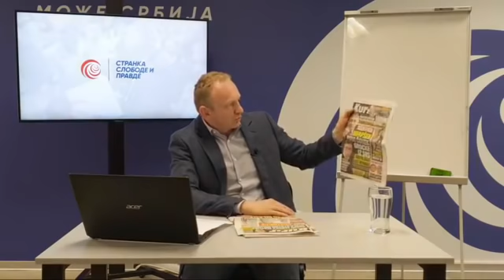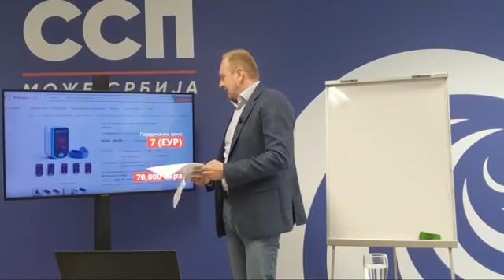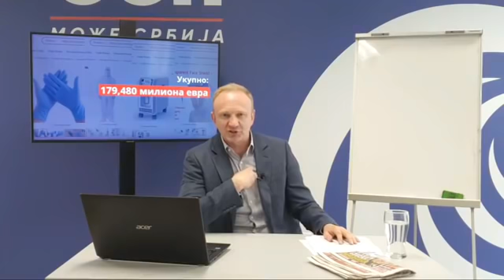Đilas izračunao: Evo koliko je miliona evra Vučić zaradio za vreme vanrednog stanja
U toku vanrednog stanja, Aleksandar Vučić je izašao sa izjavom "znaju kako bi krali pare, pa misle da bi tako i drugi, borimo se za svaki respirator", rekavši da će o nabavci medicinske opreme izaći u javnost kad sve prođe. Vanredno stanje je ukinuto, a izveštaja i dalje nema, kazao je predsednik Stranke slobode i pravde Dragan Đilas na lajv konferenciji na Fejsbuku.

- U toku tih dana Vučić je pokazao deo stvari koje su kupljenje i rekao da smo za nabakvu te opreme ukupno platili 370 miliona evra. On je pokazao respiratore, oksigenatore, toplomere, hirurške maske, rukavice, odela, N95 maske i rekao da su nabavili 12 miliona rukavica, 13 miliona N95, 13 miliona hirurških maski, koje su stigle i još 50 koje se očekuju, 100 oksigenatora, dok je za respiratore rečeno da je plaćeno 1.000 komada - kazao je Đilas.

Mi smo napravili našu računicu, pojedinačne cene smo uzeli sa sajta "Alibaba" i izračunali ukupan iznos nabavljene opreme, rekao je lider SSP.

- Pošli smo od toga da je kupljeno 80 hiljada maski (0.25 evra) i izračunali smo da je država dala 20 miliona evra. Cena rukavica je 0.09 evra, te je za to je potrebno 1.08 miliona evra. Posle su kupljeni oksigenatori, cena je oko 300 evra, to je 30.000 evra. Za zaštitna odela, čiji komad košta devet evra, računali smo da su ih nabavili za sve zdravstvene radnike u Srbiji (devet miliona radnika) i došli smo do ukupne cifre od 81 milion evra. Kupljeni su i viziri, pojedinačna cena je 0.5 evra, ukupna je 4.5 miliona evra. Zaštitne naočare, pojedinačna cena iznosi 1.2 evra, a ukupna cena 10.8 miliona evra. Pulsni oksimetri, računali smo da je uzeto 10.000 po ceni od 10 evra, čime ukupna cena iznosi 70.000 evra i na kraju, za toplomere smo računali da je Srbija kupila 100.000 komada, po pojedinačnoj ceni od sedam evra, to je ukupno 700.000 evra. Računali smo i transportne troškove. Njih smo kalkulisali po ceni od 400.000 evra, i tu smo došli do toga da je prevoz za to koštao dva miliona evra.

Uzevši u obzir i da su cene opreme poskupele, jer je vanredno stanje u pitanju, došli smo do ukupnog iznosa od 179, 480 miliona evra, dodao je predsednik SSP.

- Vi ste rekli da ste platili 370.000 miliona evra. Šta ste platili, koliko čega ste zaista toga kupili? Dajte da vidimo zvanične izveštaje, fakture. To je ogroman iznos novca. Verujemo da je u vreme pandemije bilo potrebno nabaviti sve to, jer je epidemiolog Predrag Kon rekao da ništa od toga nismo imali. Očekujem od Vučića, a pre svega od Vlade Srbije da nam dostavi ugovore, fakture i svu ostalu dokumentaciju koja je pratila nabavku u vreme pandemije koronavirusa. Građani žele da se uvere da je sve kupovano bez provizije i bez ugrađivanja, kao i da je to zaista bilo neophodno tako uraditi.

Za više informacija pratite nas preko portala i društvenih mreža:

Ukoliko imate želju da podržite rad produkcije „centar” i rad portala „srbin.info”,
donacije možete da uplatite putem sledećih linkova: